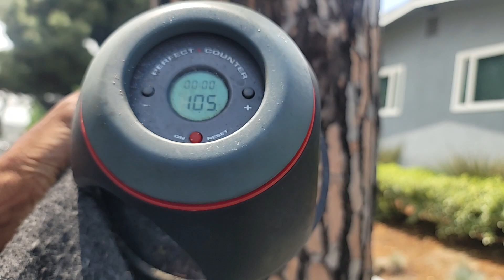105 pushups in a set May 20 2023